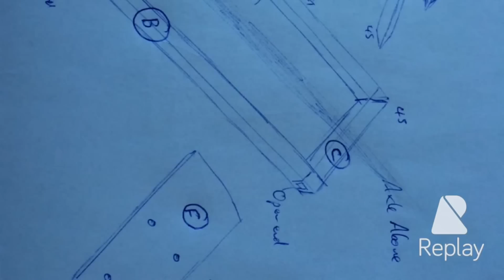Building the GX200 motorized drift trike (with time lapse)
She started life as a crappy bmx and a pile of steel box section.
Rear axle bought complete as a go kart axle, Tyres are full width Kart rear slicks on 210mm rims, Seat is a steel tractor pan seat, the GX200 copy was degovorned and the throttle linkage modified as per many other youtube guides. Sleeves are 200mm MDPE supplied by Drift trikes UK, great guys and gave lots of helpful tips.

Keep watching for the test footage!!!

All recorded on Iphone 5s and SJ4000